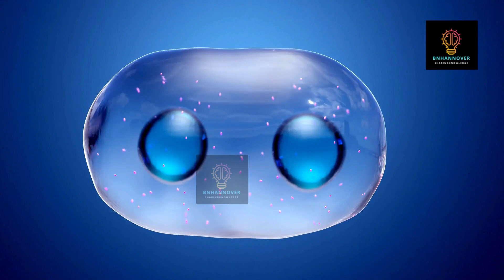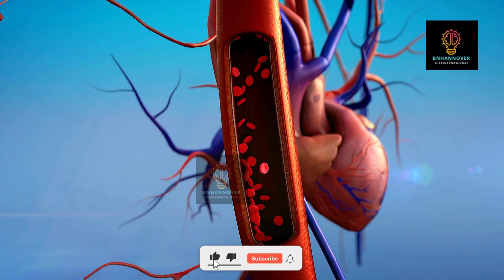Kenapa kanker jantung jarang terjadi?